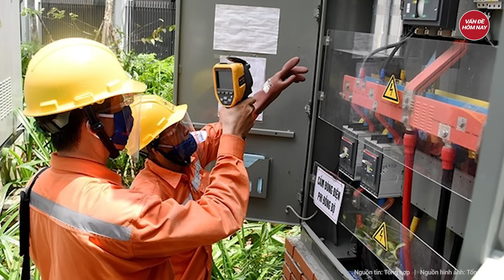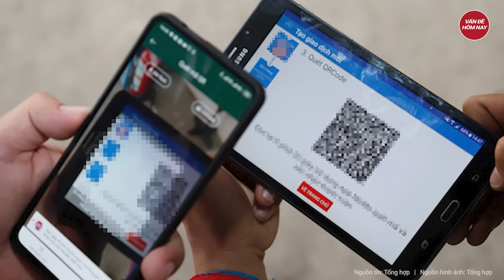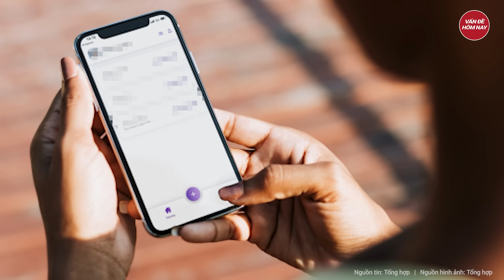Hàng trăm tỉ đồng thất thoát, vụ án Bộ Công thương rắc rối, phức tạp, Bộ Công an lên tiếng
Tin tức mới nhất | Hàng trăm tỉ đồng thất thoát, vụ án Bộ Công thương rắc rối, phức tạp, Bộ Công an lên tiếng
Vụ án xảy ra tại Bộ Công Thương rất phức tạp, xảy ra trên phạm vi rộng và diễn ra trong thời gian dài, liên quan nhiều Bộ, ngành, địa phương và các doanh nghiệp.